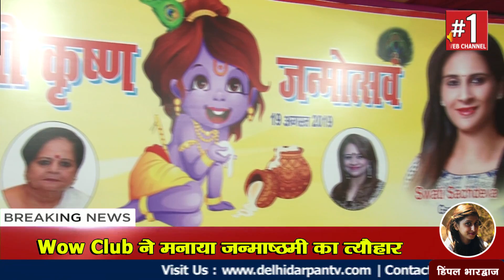Delhi - Wow Club ने मनाया Janmashtami का त्यौहार || Gopal Rai और Sushil Gupta रहे मौजूद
ये भक्तिमय नज़ारा है wow club के प्रथम जन्माष्ठमी महोत्सव का जहां wow club की सभी महिला सदस्यों ने पूरे आदर भाव के साथ जन्माष्ठमी महोत्सव में आने वाले लोगों का चंदन का तिलक लगाकर स्वागत किया। इस जन्माष्ठमी महोत्सव में पहुंचने वाली सभी महिलाएं अपने लड्डू गोपाल को भी साथ लाईँ। जिन्हें एक साथ एक स्टॉल पर श्रृद्धा भाव के साथ रखा गया। यहां लगने वाली खिलौनों की स्टॉल भी बच्चों के लिये खास बनी रहीं। इसी के साथ शुरु हुई जन्माष्ठमी की धूम कहीं भक्त नंद लाला को झूलाते दिखे तो कहीं हुआ भक्तिमय डांस... wow club के कृष्णजन्माष्ठमी महोत्व को सुप्रसिद्ध भजन गायक संजीव बीशनोई और राहुल चौधरी ने अपनी गायकी से एक अलग ही स्तर दे दिया ...सभी लोग भजन गायकों के सुर के आगे नाचते दिखे क्या महिला क्या पुरुष सभी ने सुप्रसिद्ध भजन गायों के एक एक भजन का आनंद लिया। हमने बात की wow club की महिला सदस्यों से और जाना कल्ब और जन्माष्ठमी महोत्सव के बारे में ...